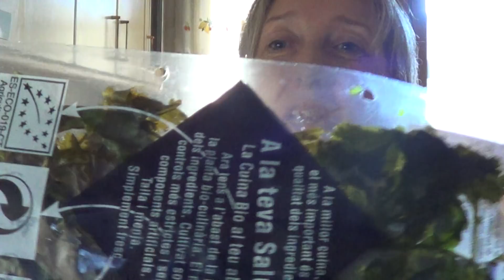Receta de cocina en colaboracion.Flobi.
dieta antienvejecimiento envejecer como no envejecer como mantenerse joven adelgazar mantener una vida saludable cuidarse gloss days glossdays how to como hacer dientes higene salud moda estetica cocina rapido facil